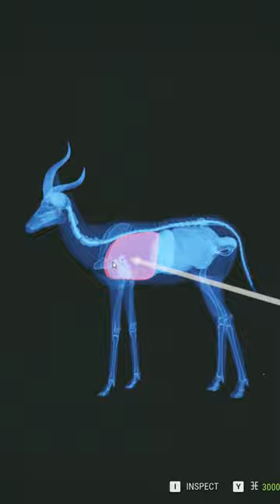Albino Lesser Kudu